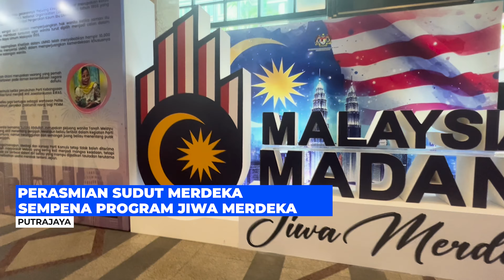𝐏𝐄𝐑𝐀𝐒𝐌𝐈𝐀𝐍 𝐒𝐔𝐃𝐔𝐓 𝐌𝐄𝐑𝐃𝐄𝐊𝐀 𝐒𝐄𝐌𝐏𝐄𝐍𝐀 𝐏𝐑𝐎𝐆𝐑𝐀𝐌 𝐉𝐈𝐖𝐀 𝐌𝐄𝐑𝐃𝐄𝐊𝐀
𝐕𝐈𝐃𝐄𝐎 𝐏𝐄𝐑𝐀𝐒𝐌𝐈𝐀𝐍 𝐒𝐔𝐃𝐔𝐓 𝐌𝐄𝐑𝐃𝐄𝐊𝐀 𝐒𝐄𝐌𝐏𝐄𝐍𝐀 𝐏𝐑𝐎𝐆𝐑𝐀𝐌 𝐉𝐈𝐖𝐀 𝐌𝐄𝐑𝐃𝐄𝐊𝐀